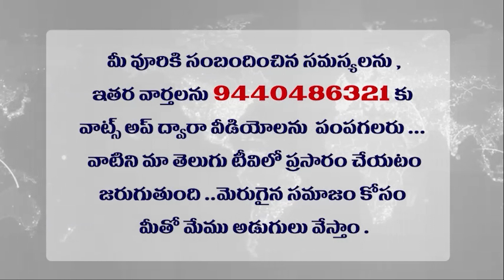వైసీపీ కి ఈసారి వచ్చేది ఇన్ని సీట్లే ? రఘురామా సంచలన వ్యాఖ్యలు | RAGHU RAMA SENSATIONAL COMMENTS